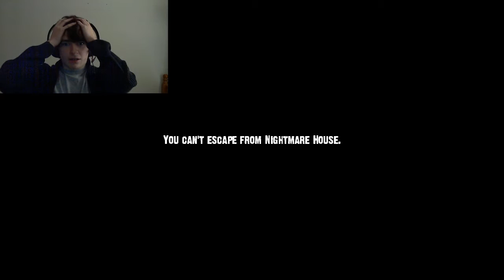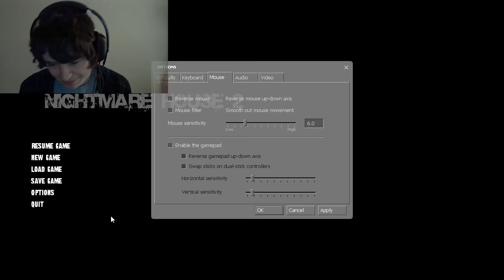Jack Plays Nightmare House 2 - Prologue - Part 2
WARNING: This video contains screaming, might be an idea to turn your headphones down.
I play Nightmare House 2. A mod for Half-Life 2 Episode 2.